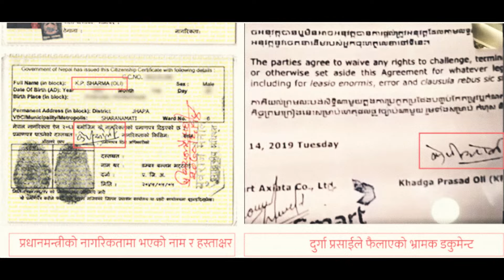किर्ते कागजात बनाएर दुर्गा प्रसाईंले प्रधानमन्त्रीमाथि गम्भीर आरोप लगाए | durga parsai